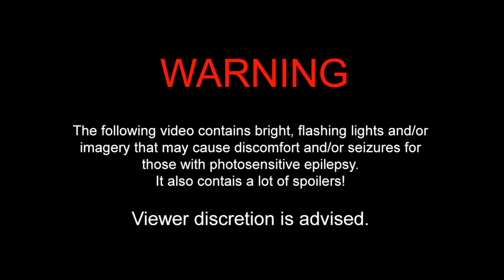Mecha - RISE (TTGL AMV)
Mecha fighting
Animated Music Video
Anime : Tengen Toppa Gurren Laggan
Music : RISE (ft. The Glitch Mob, Mako, and The Word Alive)